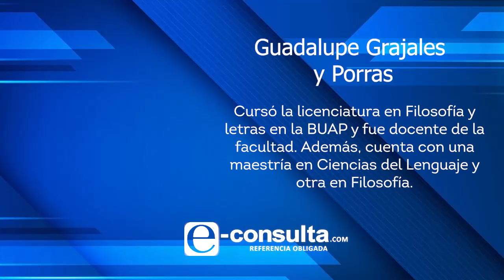Ellos son los aspirantes a la candidatura por la rectoría de la BUAP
Cedillo Ramírez, Guadalupe Grajales y Porras, Ricardo Paredes Solorio y José Víctor Rosendo Tamaríz Flores podrán registrarse como candidatos a rector o rectora de la BUAP después de cumplir con todos los requisitos de la convocatoria